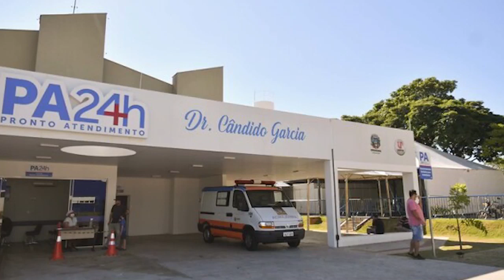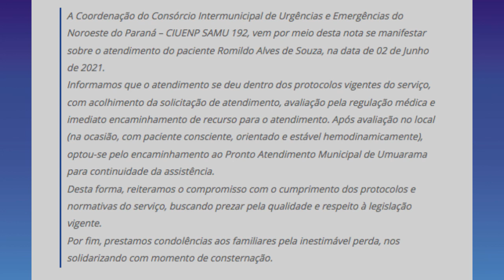Após três meses da morte de Romildo, o ‘Gari do Fantástico’, família ainda espera por Justiça